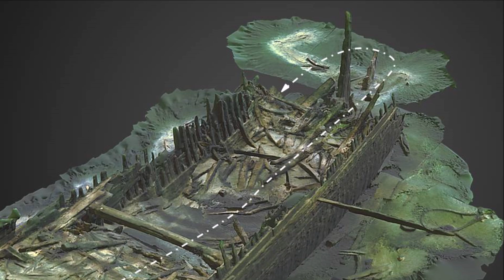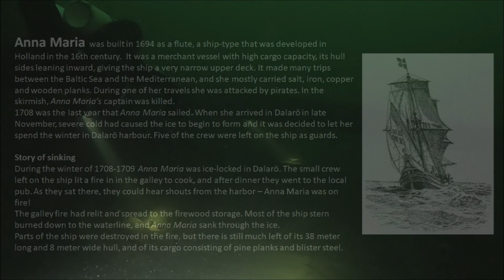Fluyt ship Anna-Maria 1694: History and Wreck dive (Dalarö , Baltic Sea) - by Paolo VDL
Anna Maria was built in 1694 as a flute, a ship-type that was developed in Holland in the 16th century.  It was a merchant vessel with high cargo capacity, its hull sides leaning inward, giving the ship a very narrow upper deck. It made many trips between the Baltic Sea and the Mediterranean, and she mostly carried salt, iron, copper and wooden planks. During one of her travels she was attacked by pirates. In the skirmish, Anna Maria’s captain was killed.

1708 was the last year that Anna Maria sailed. When she arrived in Dalarö in late November, severe cold had caused the ice to begin to form and it was decided to let her spend the winter in Dalarö harbour. Five of the crew were left on the ship as guards.

Story of sinking

During the winter of 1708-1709 Anna Maria was ice-locked in Dalarö. The small crew left on the ship lit a fire in in the galley to cook, and after dinner they went to the local pub. As they sat there, they could hear shouts from the harbor – Anna Maria was on fire!

The galley fire had relit and spread to the firewood storage. Most of the ship stern burned down to the waterline, and Anna Maria sank through the ice.
Parts of the ship were destroyed in the fire, but there is still much left of its 38 meter long and 8 meter wide hull, and of its cargo consisting of pine planks and blister steel.

Story of discovery

In 1984, a group of sports divers started a project aimed at solving the mystery of the big wreck in the harbour which was believed to be the remains of a barge that sank during the 19th century. 1984-87, the group made several surveys at the site. They found that the ship was about 38 meters long, 8 meters wide, that it was a flute ship, and that the cargo consisted of pine boards and wooden crates with blister steel. Dendrochronological analyses showed that the planks in the cargo were cut at the earliest summer of 1708. This collected knowledge facilitated the archive studies, which gave us all these facts about Anna Maria.

Video and Editing by Paolo Bonfiglio

e-mail for info and collaborations: paolovdl(dot)info(at)gmail(dot)com